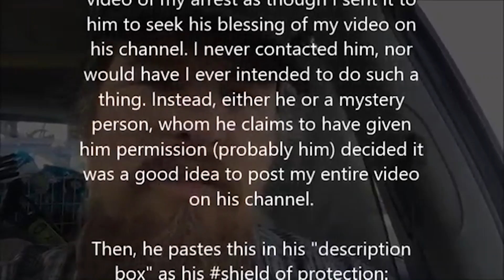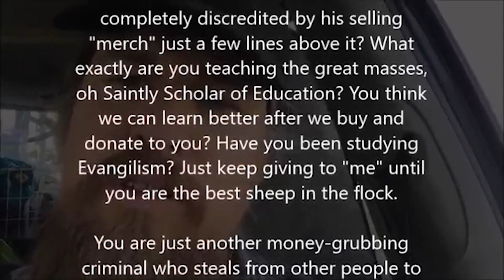The Great Wizardo